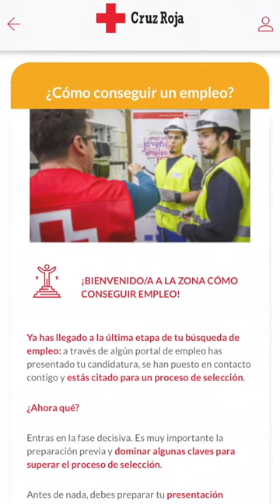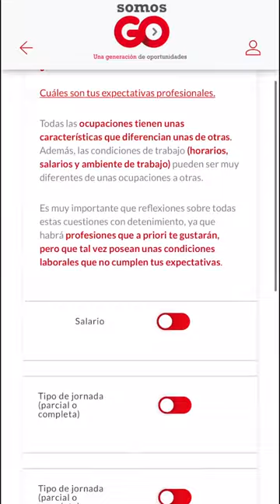SOMOS GO PLUS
Estás a punto de entrar en SOMOS GO Plus, un entorno virtual de orientación de Cruz Roja diseñado exclusivamente para jóvenes que como tú

Jóvenes que quieren trabajar, pero necesitan orientar su camino al empleo con mayor seguridad y confianza.